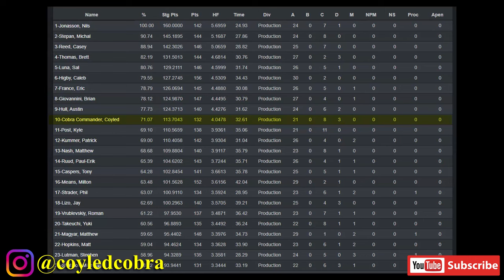COOKING TIME! IPSC Handgun Nationals 2024 Stage 2 - CZ Shadow 2 Production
Difficult stage at IPSC Nationals 2024.  Messed up my stage plan but had no Mikes.

Streamlight TRL-1
Streamlight Batteries

Tekton Punch Set
Lyman Gun Mat
Gunsmith Hammer
Wheeler Bench Block
Wheeler Sight Tool
NcStar Sight Tool
Magnetic Parts Cup
Wheeler Punch & Hammer Set
Mini Screwdriver set
Pelican Pistol Case

THERE ARE NO GUN SALES OCCURRING IN THIS VIDEO!

Gunsmithing procedures should be performed by a licensed gunsmith if you are not capable of doing any work yourself.

The Coyled Cobra/Average Doomsday Prepping Dude can not be held liable for any harm caused to any individual or any personal property related to activities, procedures, techniques, or practices described in whole or part on this YouTube channel or in this video.

By watching this video in whole or in part, you agree that you alone are solely responsible for your own safety and property as it pertains to activities, procedures, techniques, or practices described in whole or part on this YouTube channel or in this video.